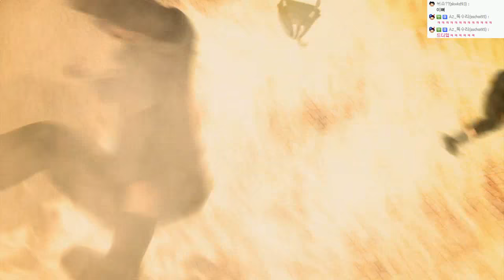진격의거인 게임 | 여성거인의 정체, 개반전 [조마문]